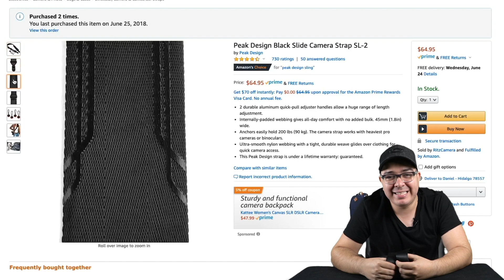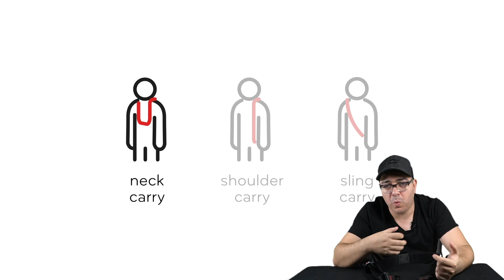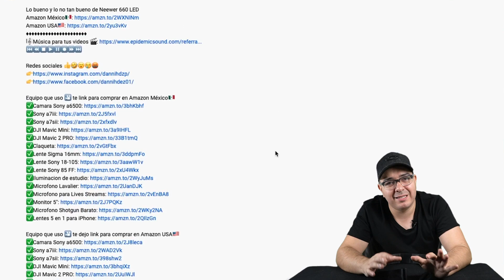⚪️Peak Design SL-2 |Vale la PENA?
Correa - STRAP Peak Design SL
Amazon México🇲🇽
Amazon USA🇺🇸